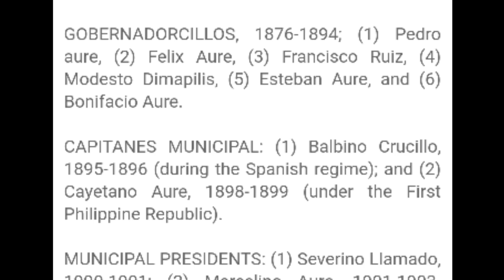History of Mendez-Nuñez Cavite | Ang Kasaysayan ng Mendez-Nuñez Cavite | Dagdag Kaalaman PH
HISTORY OF MENDEZ

MENDEZ has a brief but checkered history. It started as a mere sitio of Indang called Gahitan, derived from the Tagalog word gahit (to cut), referring to the cutting of cogon grass which abounded in this place during the early Spanish times.

As time went on, the number of houses in Gahitan increased so that the sitio eventually became a barrio and finally a full-fledged town on December 1, 1875, thanks to Governor General Jose Malcampo Y Monje (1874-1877). Malcampo incorporated the three barrios of Gahitan, Palocpoc and Anuling into one independent municipality called MENDEZ-NUÑEZ.

Why was it called Mendez-Nuñez? It is believed that the town was named by Malcampo, a Spanish admiral, after a close friend. In 1856 two Spanish naval officers, Jose Malcampo and Castro Mendez-Nuñez, established the first Masonic lodge in Kawit under a charter from the Grand Lodge of Portugal. The friendship of these two officers had been tested in many a battle against Muslim pirates from Mindanao, and in memory of his friend Admiral Malcampo, after he had became governor general of the Philippines, named the new town Mendez-Nuñez.

Mendez continued to be a municipality from 1875 to October 15, 1903 when, under Public Act No. 947, the Philippine Commission reduced the 22 municipalities of Cavite to nine. Mendez and Bailen (now General Aguinaldo) were incorporated into the municipality of Alfonso. But 12 years later, on January 1, 1915, Mendez regained its independent status as a municipality of Cavite Province.

Pedro Aure was the gobernadorcillo of Mendez during its first year as a municipality in 1876. Cayetano Aure, perhaps a relative of Pedro, was the first and only capitan municipal of Mendez during the First Philippine Republic, 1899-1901. Pedro’s son, Marcelino Aure, became a famous general during the Philippine Revolution. His nom de guerre was Alapaap (Cloud).

When the Americans established a civil government in the Philippines, General Aure was appointed municipal president of Mendez 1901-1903. It was at the end of his term that Mendez was merged with Bailen and Alfonso under the name of the latter.

TOWN HEADS OF MENDEZ

The municipal executives of Mendez from its establishment to the present are the following:

GOBERNADORCILLOS, 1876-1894; (1) Pedro aure, (2) Felix Aure, (3) Francisco Ruiz, (4) Modesto Dimapilis, (5) Esteban Aure, and (6) Bonifacio Aure.

CAPITANES MUNICIPAL: (1) Balbino Crucillo, 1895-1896 (during the Spanish regime); and (2) Cayetano Aure, 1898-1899 (under the First Philippine Republic).

MUNICIPAL PRESIDENTS: (1) Severino Llamado, 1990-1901; (2) Marcelino Aure, 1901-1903. [From 1903 to 1915, Mendez lost its independent status as it was merged with Bailen and Alfonso.] (3) Agustin Dimaranan, 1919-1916 (appointed); (4) Damaso Panganiban, 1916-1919 (elected); (5) Agustin Dimaranan, 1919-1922; (6) Pedro Aure Alegre, 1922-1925; (7) Pedro Aure Alegre, 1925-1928; (8) Pedro Aure Perey, 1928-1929; (9) Pedro Aure Alegre, 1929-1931; and (10) Pedro Aure Perey, 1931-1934.

MUNICIPAL MAYORS: (1) Miguel Mojica, 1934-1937; (2) Miguel Mojica, 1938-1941; (3) Pedro Aure Alegre, 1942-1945; (4) Miguel Mojica, 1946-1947; (5) Miguel Mojica, 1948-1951; (6) Felipe D. Aure, 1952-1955; (7) Mariano Dimapilis, 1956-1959; (8) Honesto P. Mojica, 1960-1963; (9) Honesto P. Mojica, 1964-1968; (10) Pablo Vidamo, 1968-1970; (11) Francisco L. Mendoza, 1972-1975; (12) Francisco L. Mendoza, 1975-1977; (13) Tomas H. Torneros, Jr., 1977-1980; and Francisco L. Mendoza, 1980

Source: Saulo & de Ocampo. Cavite History